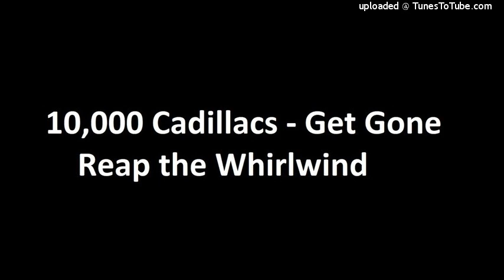10,000 Cadillacs - Get Gone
10,000 Cadillacs - Get Gone (Reap the Whirlwind) 1999